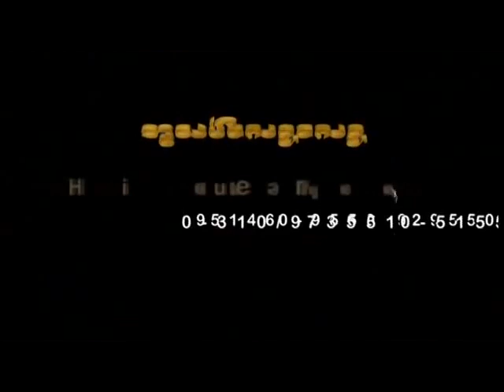ဘဝအတွင်းမှ အမှောင် နှင့် အလင်းများ (ပါမောက္ခချုပ် ဆရာတော် ဘဒ္ဒန္တ ဒေါက်တာ နန္ဒမာလာဘိဝံသ)